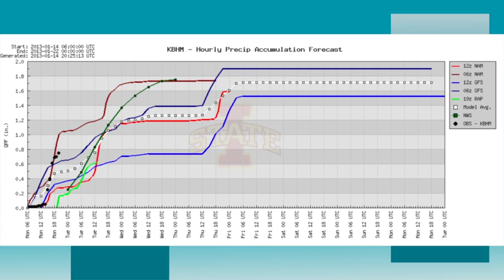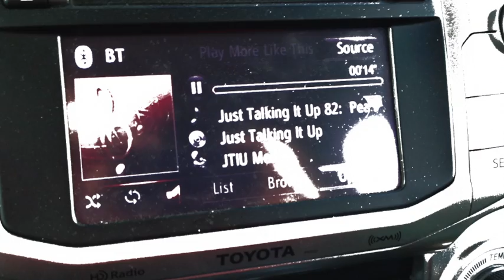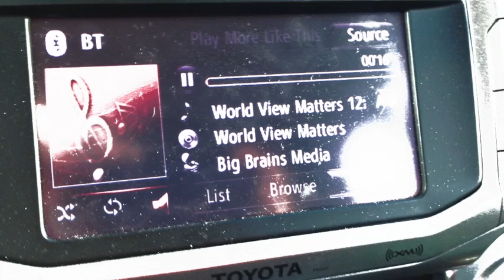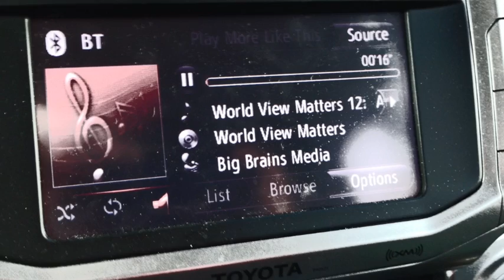January 14 Weather Xtreme Video - Afternoon Edition